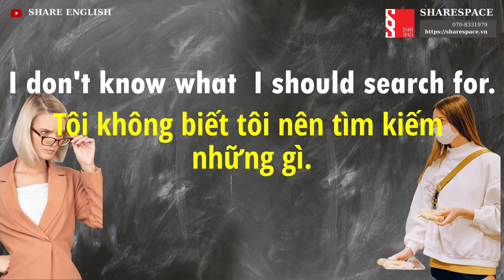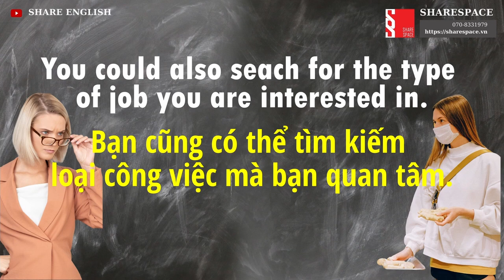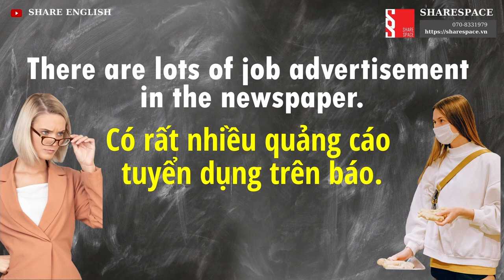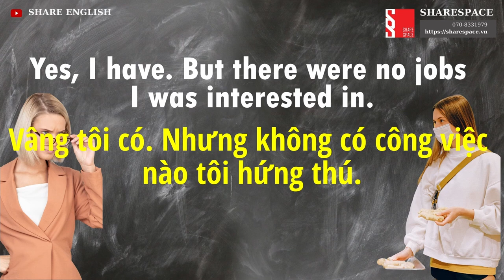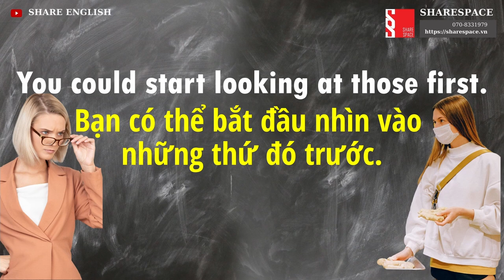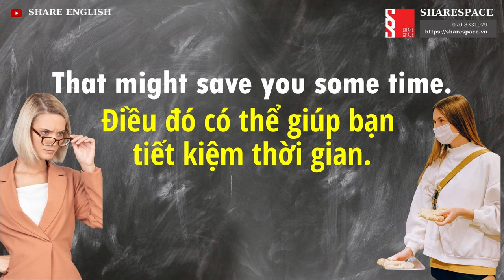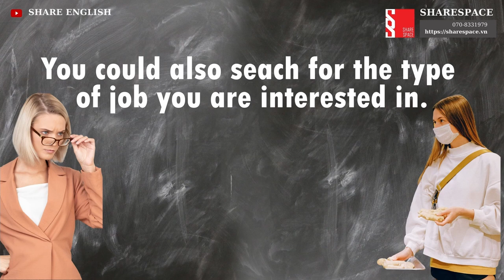[Share English] Đàm thoại tiếng anh hàng ngày - Chủ đề: Công việc bán thời gian